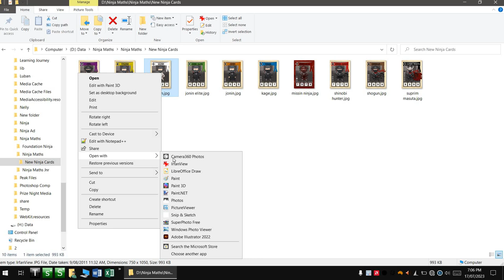How to print Ninja cards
Step by step on how to print cards.